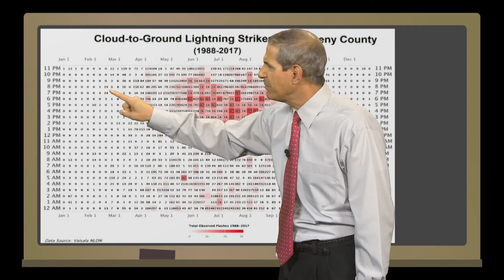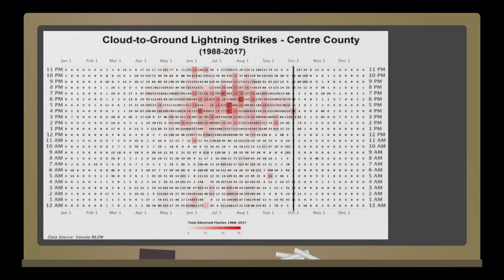WxYz September 30, 2020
October Preview